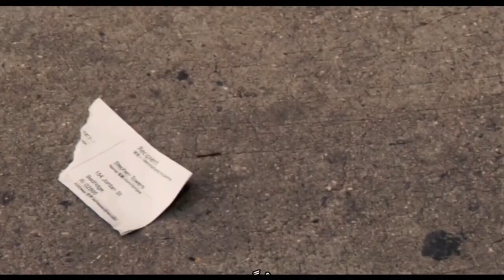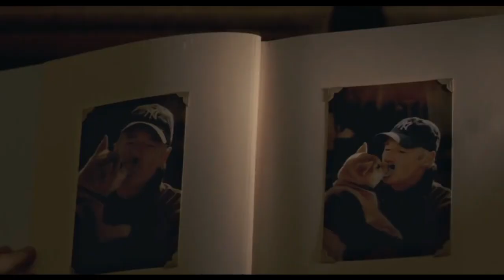قصص توجع القلب .. عشر سنين من الوفاء رغم الموت والفراق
الفيلم الاول ملخص Hachi: A Dog's Tale
الفيلم الثاني ملخص  Pawn